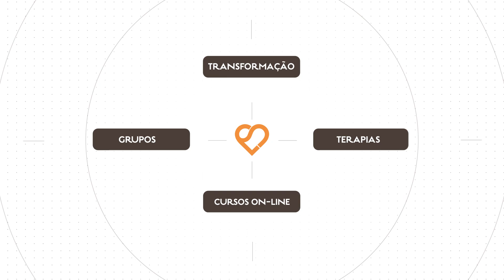Por que Narcisistas mudam tanto de humor?